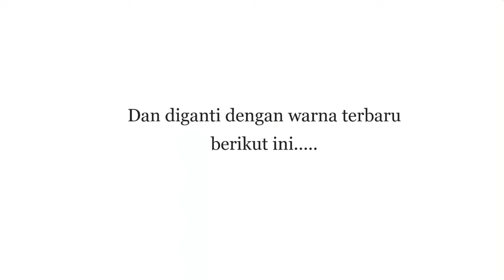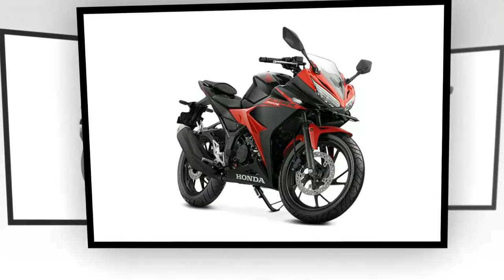Honda pun tak mau diam saja inilah warna terbaru all new cbr 150 2017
Jakarta – PT Astra Honda Motor (AHM) memperkenalkan pilihan warna dan stripe baru untuk New Honda CBR150R sehingga tampil lebih agresif dan gagah serta membangkitkan jiwa balap melalui performa unggul berkonsep ‘Total Control’.

New Honda CBR150R tampil semakin segar dengan dua pilihan warna baru yang memikat dengan tema desain berkonsep speedy shape, yaitu Victory Black Red dan Slick Black White. Stripe baru juga disematkan pada dua varian warna ini. Sementara itu AHM tetap mempertahankan varian balap dari New Honda CBR150R, yaitu Honda Racing Red dan Repsol Edition yang digemari para pecinta dan pengendara motor sport.

Direktur Pemasaran AHM Thomas Wijaya mengatakan semenjak diperkenalkan pada awal tahun lalu, New Honda CBR150R sangat diminati oleh para pengendara motor sport di Indonesia. Penerimaan masyarakat untuk motor ini meningkat sebesar 26,1% sepanjang tahun 2016.

“Untuk para pecinta motor sport sejati, kami menghadirkan New Honda CBR150R dengan konsep ‘Total Control’ yang dapat membuat konsumen merasakan kemudahan mengendalikan motor ini di segala kondisi dan menghasilkan kecepatan dan kelincahan mumpuni di segala lintasan. Kami juga memperkenalkan pilihan warna dan stripe baru yang akan memperkuat jiwa balap pemiliknya melalui desain yang agresif.”

New Honda CBR150R hadir dengan konsep ‘Total Control’ yang mampu memberikan handling sempurna di segala jenis jalanan, serta didukung dengan torsi yang memberikan kenyamanan serta kemudahan bermanuver dalam penggunaan harian di perkotaan. Model ini dilengkapi dengan evolusi performa dan desain agresif yang berorientasi pada kecepatan, serta garis aerodinamis tegas dan tajam yang diperkaya fitur racing yang sesungguhnya. New Honda CBR150R dibekali inovasi chassis yang menghadirkan keseimbangan optimal, ketinggian tempat duduk yang diatur untuk kenyamanan serta pengendalian yang sempurna, serta penyematan fitur canggih dan posisi berkendara layaknya pebalap sejati.

Sisi depan New Honda CBR150R tampil lebih rendah dan ramping sehingga memberikan pandangan lebih bebas bagi pengendara dan merasa lebih dekat dengan jalanan. Desain tampilan kokpit hadir dengan panelmeter yang lebih ramping dilengkapi dengan indikator digital yang mudah dilihat dan Aeroplane Fuel Cap, serta All LED System semakin mempertegas karakter racing yang agresif. Keseluruhan pengembangan ini tidak hanya untuk tampilan yang lebih baik, namun juga membuatnya lebih mudah dipakai bermanuver karena bobot yang lebih ringan dan massa diarahkan ke titik pusat.

New Honda CBR150R mampu melesat optimal di jalan maupun sirkuit dengan mengusung mesin 150cc DOHC-6 kecepatan, 4-valve, berpendingin cairan (liquid-cooled). Performa tingginya menghasilkan tenaga 13,2 kW (18 PS)/9.000 rpm dan torsi 14,4 Nm (1,47 kgf.m)/7.000 rpm yang membuat pengendara nyaman bermanuver di jalanan. Model sport Honda ini tetap hemat bahan bakar dengan konsumsi mencapai 39,72 km/liter dengan metode pengetesan EURO 3 yang dilakukan perusahaan berdasarkan metode ECE R40. Hal ini diperoleh berkat aplikasi dari teknologi minim gesekan yang meminimalkan pemakaian bahan bakar namun tetap bertenaga.

Berdasarkan data Asosiasi Industri Sepedamotor Indonesia (AISI) pada periode Januari-Februari 2017, New Honda CBR150R tercatat diminati masyarakat sebanyak 14.983 unit, atau melonjak 99.2% dari periode yang sama di tahun 2016 yaitu 7.521 unit. Model ini memberikan kontribusi sebesar 33.9% dari total penjualan motor sport Honda periode Januari-Februari 2017 sebanyak 44.145 unit. Dengan penerimaan New Honda CBR150R yang sangat baik ini, jajaran motor sport Honda membukukan kenaikan penjualan sebesar 20.1%.

New Honda CBR150R memiliki 4 pilihan yaitu Slick Black White dan Victory Black Red yang dipasarkan dengan harga OTR (On the Road) Jakarta Rp 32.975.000,-, pilihan warna livery Honda Racing Red dipasarkan dengan harga OTR Jakarta Rp 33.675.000,- sementara Repsol Edition dipasarkan dengan harga OTR Jakarta Rp 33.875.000,-. Model ini memiliki target penjualan sebesar 9.000 unit/bulan.